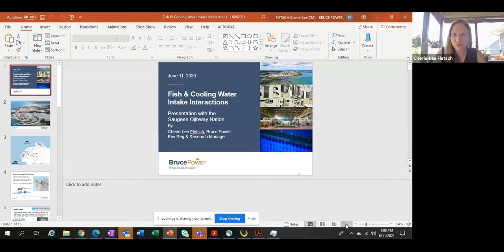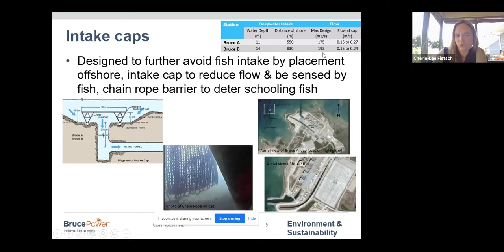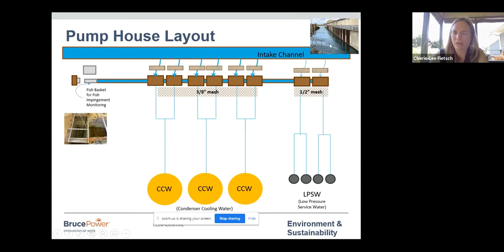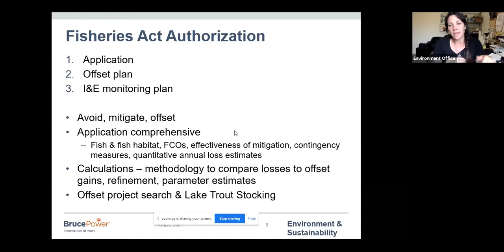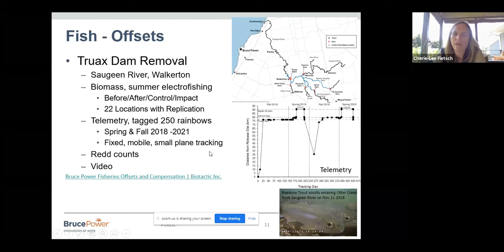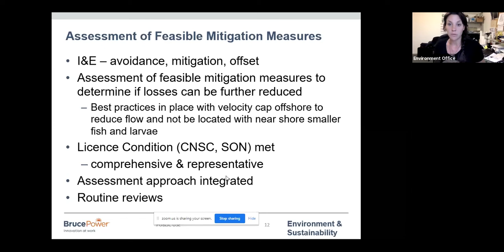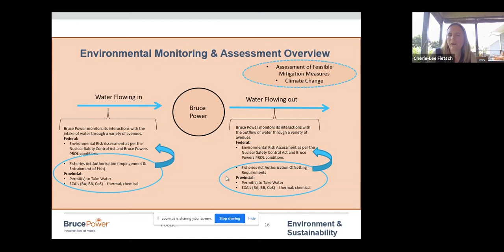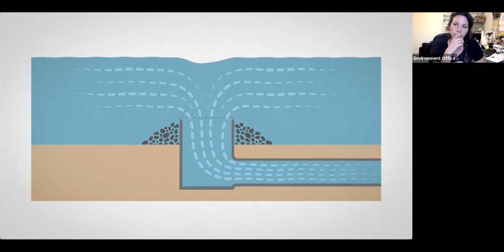Bruce Power Permit & Compliance Overview Webinar | June 11, 2021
The Environment Office and Bruce Power discuss the regulatory framework that Bruce Power must operate within, with specific focus on the company's current Permit to Take Water and ECA Air applications.